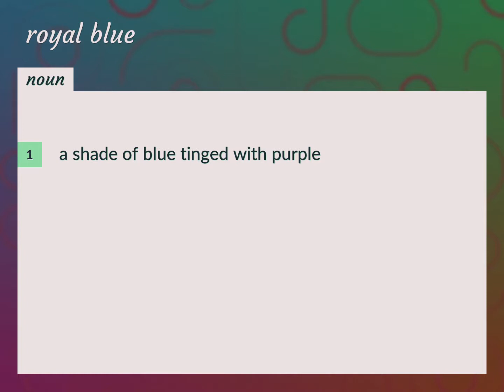Royal blue | meaning of Royal blue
What is ROYAL BLUE meaning?